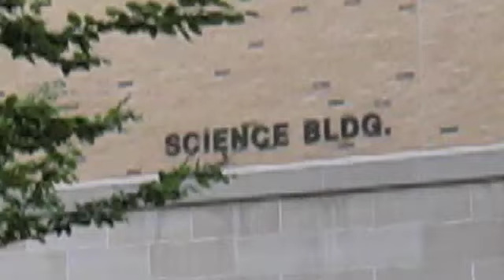EIU- A journey 2 cherish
My journey of a LIFETIME .EIU just for U